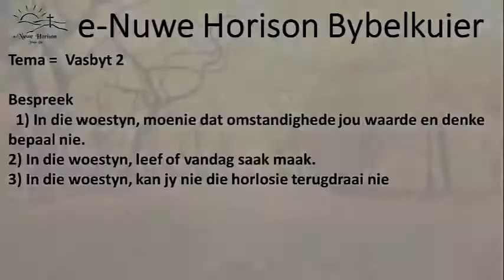Vasbyt 2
Tema =  Vasbyt 2

Bespreek
1) In die woestyn, moenie dat omstandighede jou waarde en denke bepaal nie.
2) In die woestyn, leef of vandag saak maak.
3) In die woestyn, kan jy nie die horlosie terugdraai nie